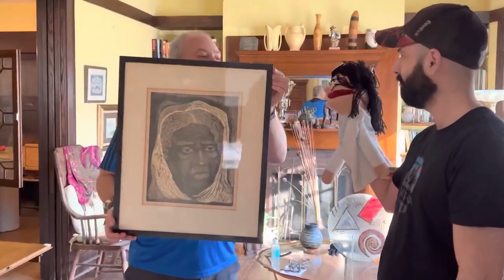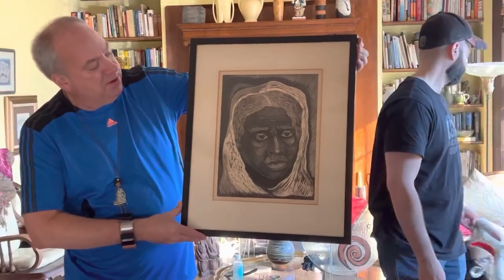Million Dollar Mansion Estate Sale Finds With a Coach House in Evanston!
A FOUR story million dollar mansion in Evanston?   The estate sale of the week with your favorite Sheridan Estate Sales II.

Whether you call it an estate sale, tag sale, or thrifting sale, you are dealing with the best estate liquidation company when you shop at Sheridan Estate Sales II.

It’s our Five Year Anniversary!

At Sheridan Estate Sales II we SELL, we love to sell!